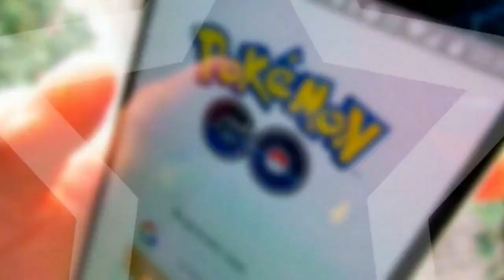¿PorkéNo Yo? - Tercer Premio Categoria Escuelas Primaria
Esta historia ve de héroes y heroínas... sin superpoderes.
Héroes de lo cotidiano.
Con sentido común para cambiar el mundo.
Es más que un juego.
¿PorkéNo Yo?